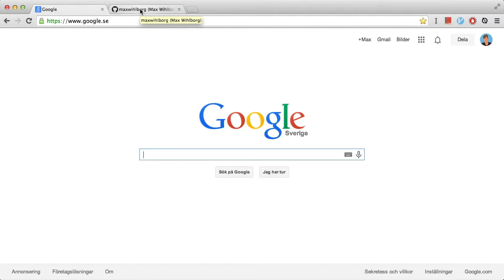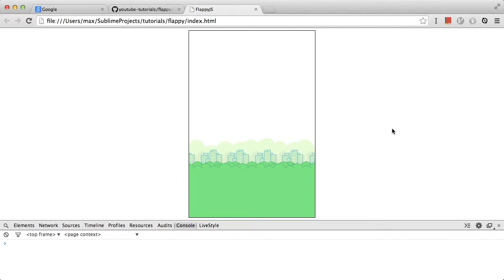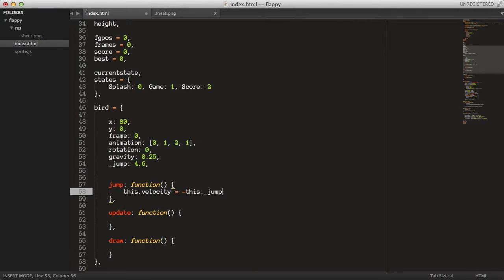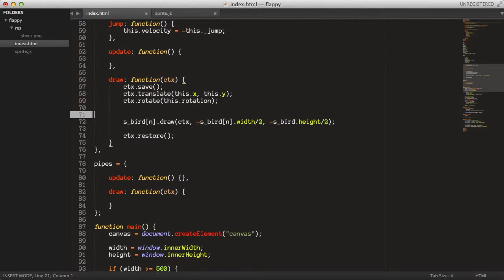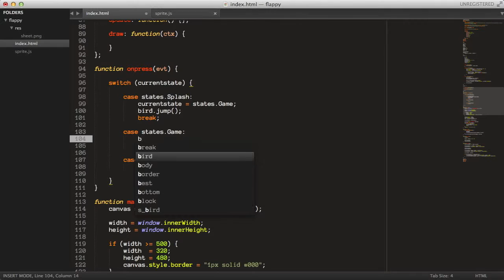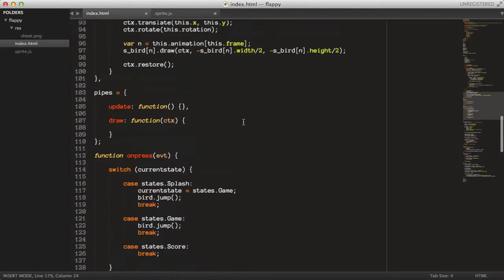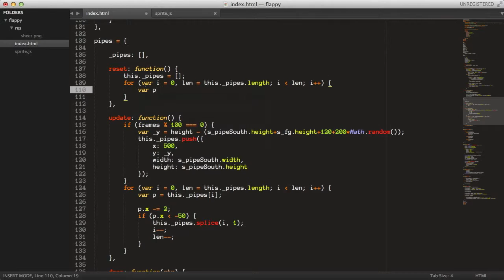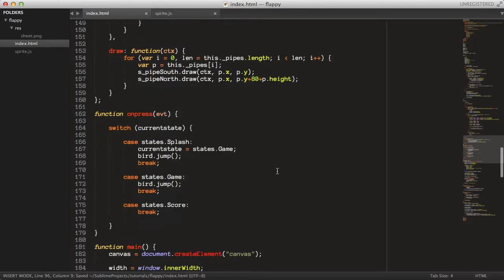Flappy Bird - HTML5 Game Programming Tutorial